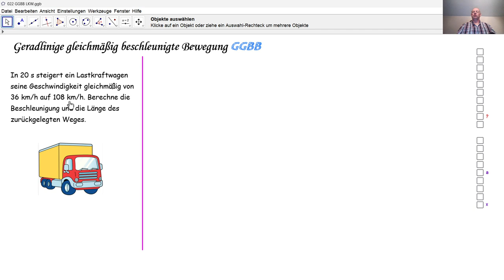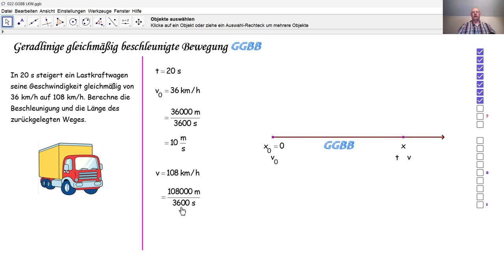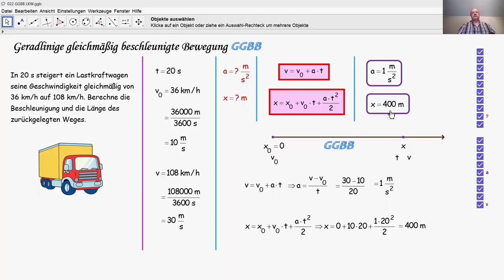Physik 4PhD022 GGBB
Wir berechnen die Beschleunigung und die Länge der zurückgelegten Strecke bei einer GGBB.